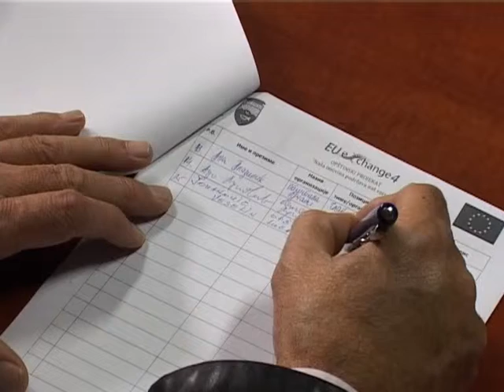17 09 Exchange 4